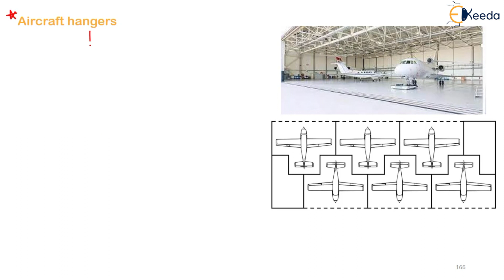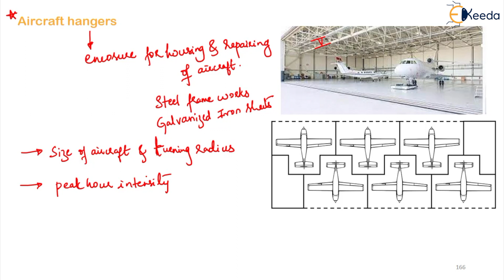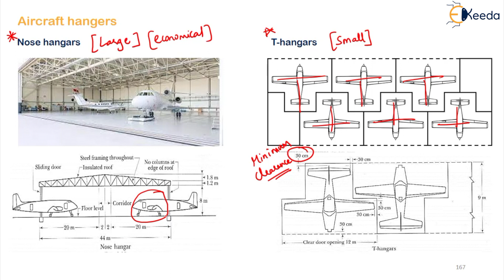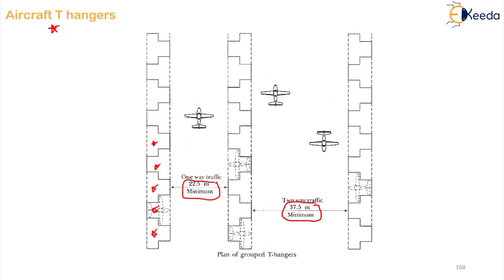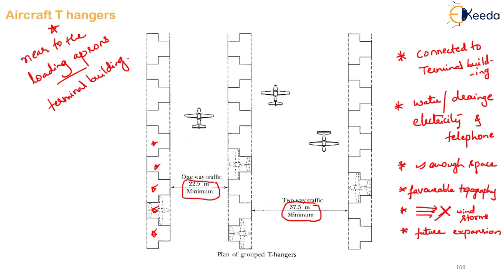Hangers - Airport Engineering - Transportation Engineering 2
Subject - Transportation Engineering 2

Video Name - Hangers

Chapter - Airport Engineering

Faculty - Prof. Zoya Fathima

Happy Learning